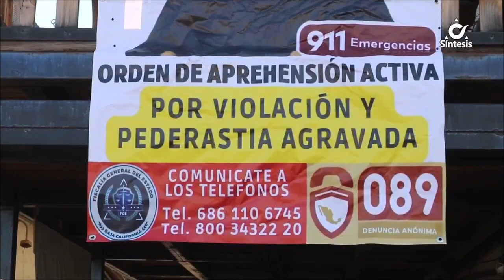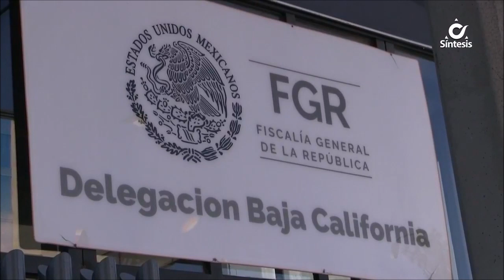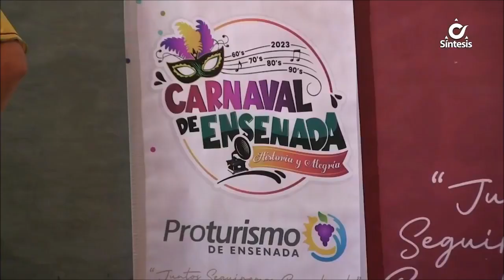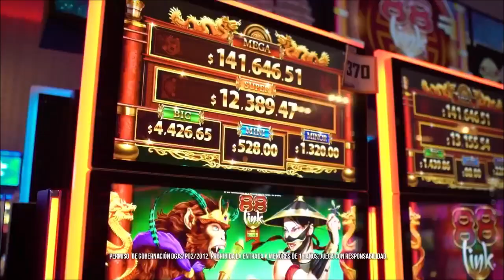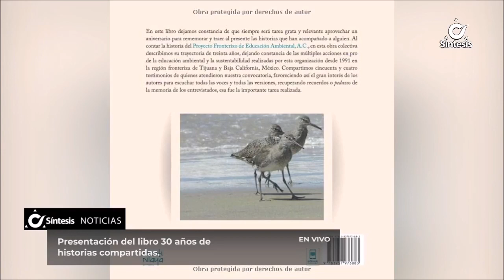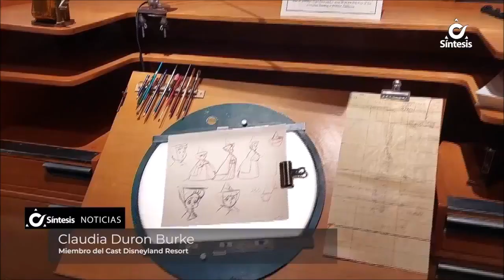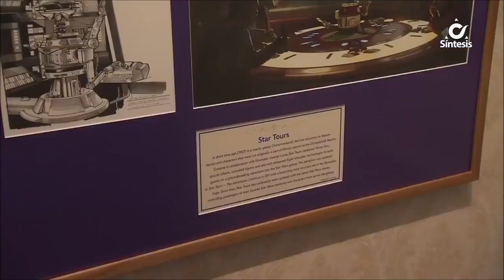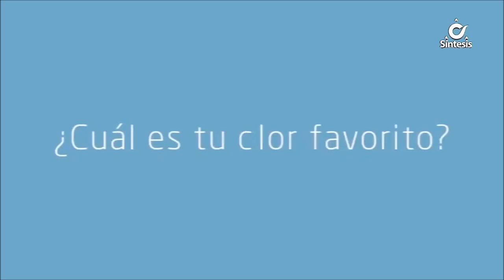Síntesis Noticias de La Mañana Con Ada Mitre - Viernes 10 de Febrero de 2023